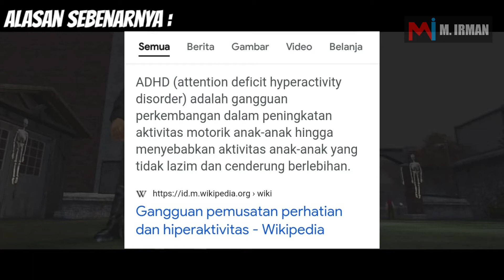Alasan Gary Smith Berkhianat dan Menuduh Jimmy | Bully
Akun resmi M. Irman hanya channel youtube ini dan Instagram diatas, Apabila ada akun lain yang mengatasnamakan M. Irman, segera laporkan kepada kami.

Song :
Main Theme Bully - Shawn Lee
Walking Theme Bully - Shawn Lee